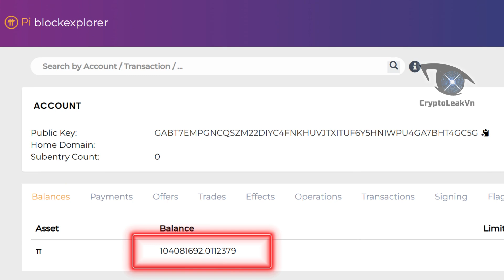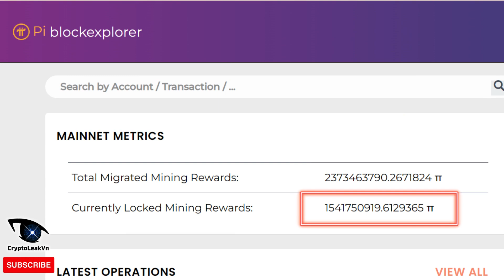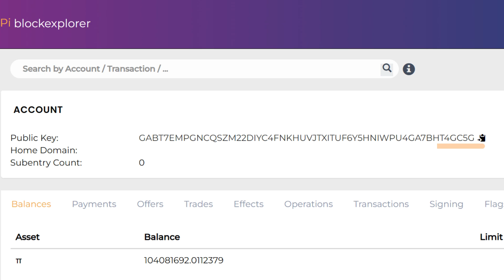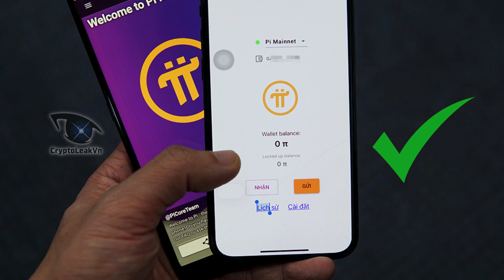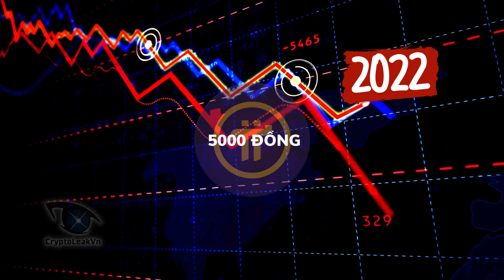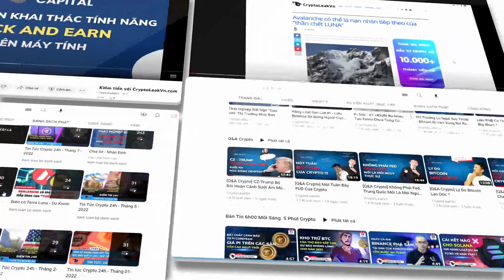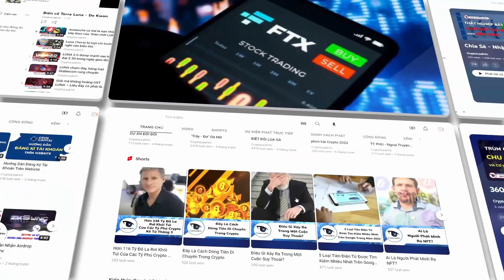Pioneer Sẽ Nhận Thêm 100 Triệu Coin Trong Vài Ngày Nữa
Pi Network Daily xin gửi lời chào thân ái đến các bạn và các Pioneer.
Vào đầu tháng 11, PCT đã có 1 đợt chuyển Pi mainnet sau hơn 2 tháng ngưng hoạt động trên onchain.
Sau đó, quá trình chuyển pi này lại tiếp tục ngưng trong 10 ngày vừa qua.
Và mới đây, 1 dấu hiệu mới đã khiến cộng đồng hào hứng trở lại khi ví phân phối Pi mainnet lại tiếp tục nhận được 100 triệu pi coin. Đây chắc chắn là số pi mà PCT sẽ chuyển cho Pioneer trong những ngày cuối tháng 11 còn lại.
Diễn biến này xảy ra trong bối cảnh có nhiều tin tức liên quan đến pi đang được thảo luận sôi nổi, như Pi đạt tiêu chuẩn ISO 20022, pi sẽ được nâng cấp để chạy smart contract, và lời đồn về sự chuẩn bị đưa mạng lưới vào mainnet mở vào đầu năm 2024
Tuy nhiên cho dù có nhiều diễn biến gây cấn như thế nào đi nữa, thì 100 triệu pi coin chuẩn bị chuyển về Pioneer vẫn là tâm điểm của cộng đồng trong thời gian sắp tới.
Ngay sau đây, Pi Network Daily xin mời các bạn hãy cùng chúng tôi phân tích các chi tiết liên quan đến đợt chuyển pi này, để xem chúng ta có là người may mắn tiếp theo nhận được Pi coin không?